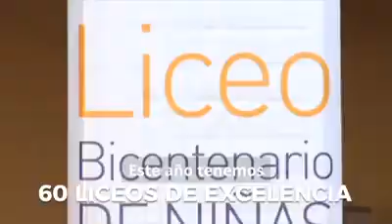¡Ya vienen TiemposMejores para todos! YoVotoPiñera.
Sebastián Piñera: "Hemos ganado el derecho de plantearle a Chile metas grandes y factibles. Les aseguro que en nuestro proyecto todos los chilenos van a tener un lugar para aportar, y todos van a tener un espacio para beneficiarse de ese proyecto".